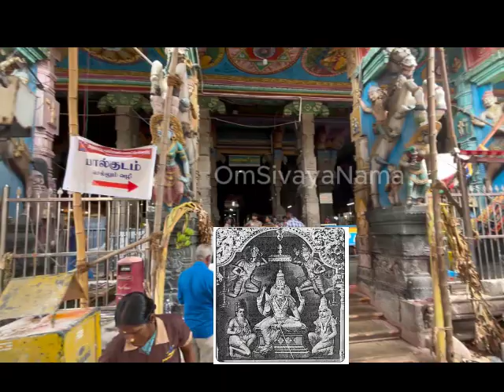Thiruparamkundram Temple Story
General :
Find peace and inspiration with Omsivayanama! We offer a range of devotional content to uplift your spirit and connect you to your faith. Join us for soothing bhajans, insightful discourses, and heartwarming stories that will nourish your soul.
Specific Faith:
My Dear devotees, welcome to Omsivayanama! Explore the beauty of your faith with us. We offer devotional songs, prayers, and teachings to deepen your connection and understanding.
Specific Type of Content:
Looking for calming bhajans and kirtans? Omsivayanama has you covered! We offer a variety of devotional music to soothe your mind and connect you to the divine.
Seeking spiritual guidance and wisdom? Omsivayanama features insightful discourses by renowned spiritual figures. Learn about your faith, deepen your understanding, and find answers to your questions.
Personalize it:
Add a touch of your unique voice, mission, and the type of experience you offer.
Use relevant keywords that viewers might search for.
OmSivayaNama chennaisiddergal chennai around temples OmSivayaNama sivan temples chennai